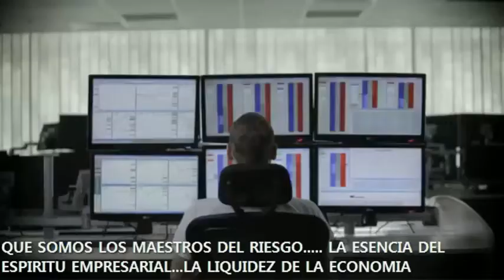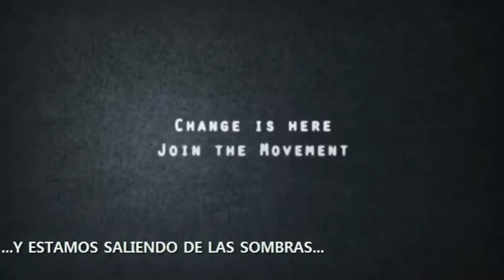WE ARE TRADERS español La Forma Mas Facil De Ganar Dinero En Internet- Maria Imelda Cardona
Por favor Compártelo en Facebook  y Twitter!
La Forma Mas Facil De Ganar Dinero En Internet-
Reto Codigo Wasanga 90 Dias # 26  Con Wasanga 100%-Maria Imelda Cardona
Para ser parte del Reto Wasanga haz click en el siguiente